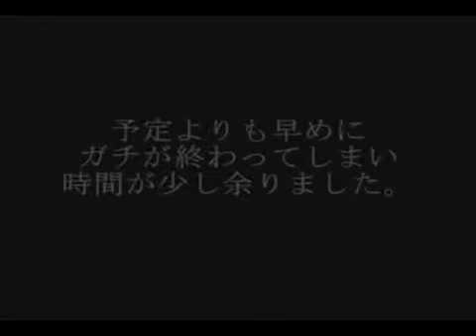CvS2 - Minami(C) vs Moto(C) Part 4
Iburaki VIP 12/22